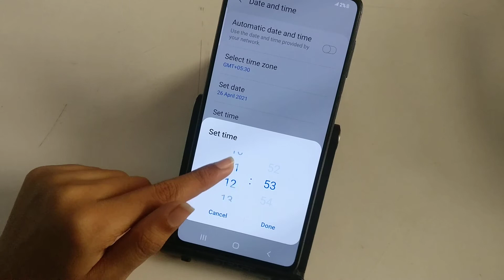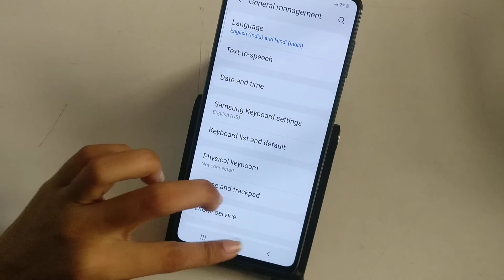how to change date and time in Samsung S10 lite | data and time change kaise kare